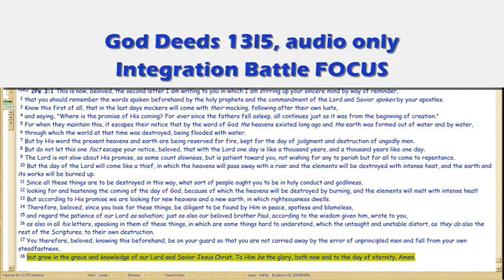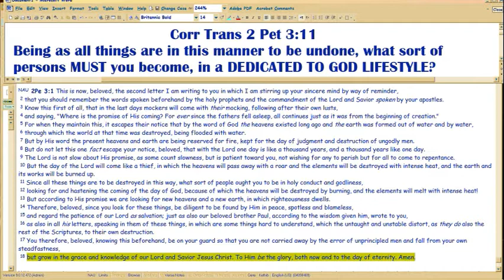GodDeeds 13l5 Integration Battle FOCUS, cont.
Continuing re spiritual growth via MACRO doctrinal instincts w focus on macro politics (pre 2016 election), conservative vs liberalism, the Sisyphean integration FIGHT becoming SEQUENCING, like brushing your teeth or other repeated tasks you learn to do as second-nature...

Where should you stand?  That's a DOCTRINAL issue, not a political one.  Christianity got this wrong for CENTURIES, and is getting it wrong now, Matt25:11.

For Peter closes his life and last letter with this question: 'what sort of person MUST we become, in a dedicated-to-God lifestyle?'

That's what this 'l' section is all about: LOVE.  How do you BECOME Love?  FOCUS.  You focus on what you love.  'Occupation with Christ', Watchman Nee and my pastor (and others of the 1930s theological schools), called it.  Focus on Him.  10th Problem Solving Device, Spiritual Maturation final phase, usually after several decades of daily learning and living on Bible under your right (male only) teacher.

Doing that, is focus.  Doing that, becomes Love.  1Cor13.

Thread in frankforum contains BOTH SETS of playlists of this God Deeds series from both vimeo and Youtube.  Might be easier for you to view from it: Guests and Members can post here.  You NEVER have to provide any valid email or id data, to join; there are no ads, no mods, and you're not tracked.

Love is the Integrity of God.. and of you, too. Integrating you in His Love is the spiritual life, FAR ABOVE mere morality. So, 'diagnostic' is easy: how are you growing in LOVE?  The Word is Love, 1Cor13.  If you're growing in Love, you will progressively think you do NOT love God.  So Truth often appears opposite of what it is.

, which the novel integrates.  This integration theme is the main topic of and it's very long.

FileName: 13l5.wmv. No more postings in vimeo.